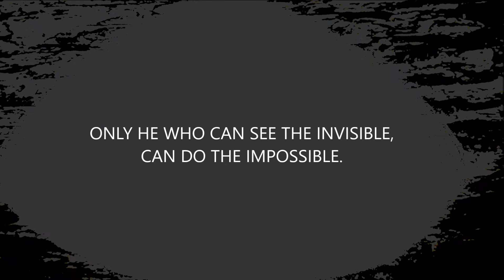NINO FINAL HD 2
DeStorm - King Kong

"Zumbar (Danza Kuduro Remix 2012)" by Este Habana Listen ad-free with YouTube Red

MAGIC SYSTEM - Magic In The Air Feat. Chawki